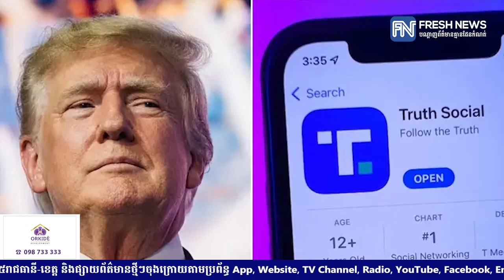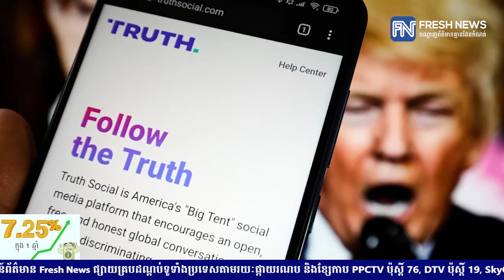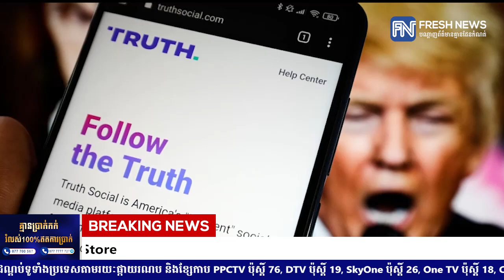បណ្តាញផ្សព្វផ្សាយសង្គម Truth Social របស់លោក ដូណាល់ ត្រាំ ទំនងជាពិបាកឈានជើងចូល Play Store